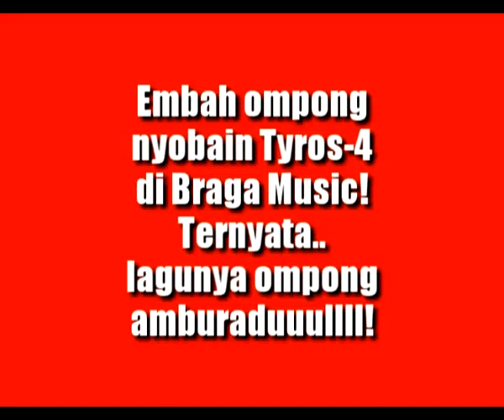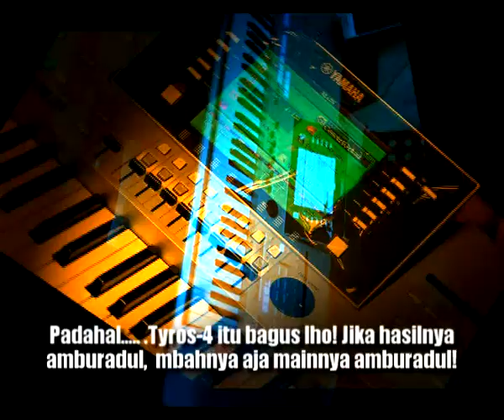SI MBAH OMPONG NYOBAIN TYROS-4 di BRAGA MUSIC BANDUNG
Memang enak bermusik pake Yamaha Tyros-4. Sayang Si Embah mainnya kagak becus, maklum belum pernah belajar piano! Ho-hoo-hoooo.